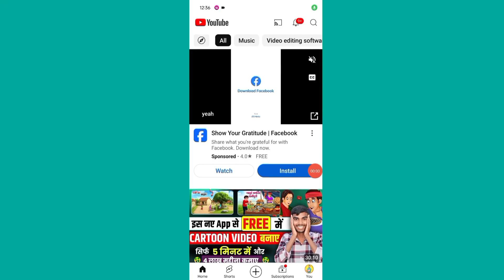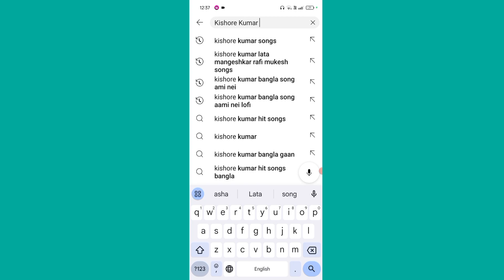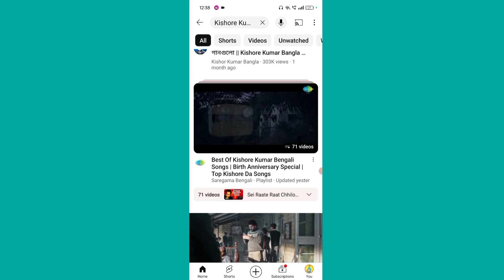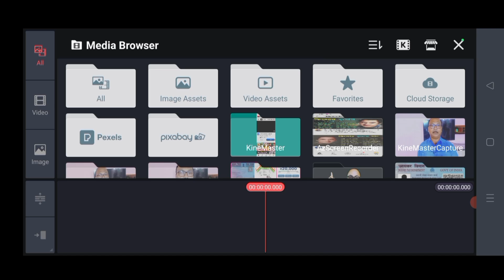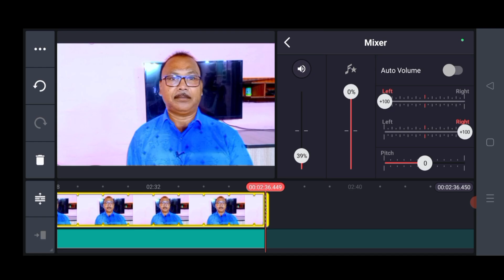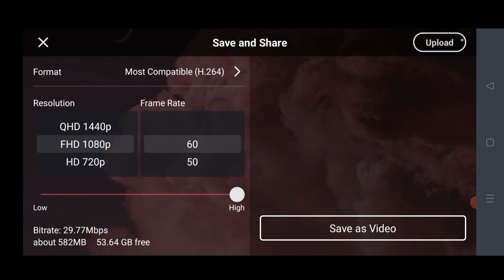4000 Hours মাত্র 1দিনে Complete ( 2024 New Trick 🥰 ) How to complete 4000 hours watch time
4000 Hours মাত্র 1দিনে Complete ( 2024 New Trick 🥰 ) How to complete 4000 hours watch time

Your Queries -
4k watch time kaise badhaye
youtube per watch time kaise badhae
youtube watch time kaise dekhe
watch time kaise badhae
4k watch time trick
watch time kaise dekhe
youtube ka watch time kaise badhaen
viewsync se watch time kaise badhaye
youtube public watch hours kaise badhaye4k watch time kaise complete karen
karen
4000 watch time kaise pura karen
how to increase youtube watch time
free watch time hours youtube
watchtime kaise pura karen
4000 watch hours youtube
watch time badhane ka tarika
youtube channel ka watch time kaise badhaye
how to increase watch hours in youtube
watch time hours youtube
youtube ka watch time kaise badhaye
youtube watch time trick
watch time complete kaise karen
3000 watch time kaise complete karen
youtube channel par watch time kaise badhaye
4000 hours watch time
4000 ghante ka watch time kaise pura karen
creator search  Arun All Bangla
view sync se watch time kaisme badhaye
4000 watch time kaise complete karen
public watch hours kaise badhaye
youtube channel watch time kaise
4000 watch time kaise complete karen
youtube channel watch time kaise badhaye
youtube pe watch time kaise badhaye
watch time complete kaise kare
youtube me watch time kaise badhaye
4000 hours watch time kaise complete kare

 Arun tech all bangla